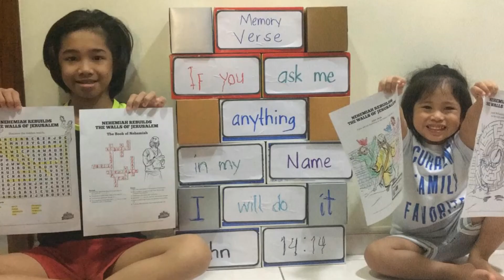Rebuilding the Wall Activity- Jolo&Covey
27- Nov-2020
Friday School Lesson: (The Book of Nehemiah)
REBUILDING THE WALL Activity highlight
Nehemiah 1-13
Memory Verse: "If you ask me anything in my name, I will do it. ~John 14:14